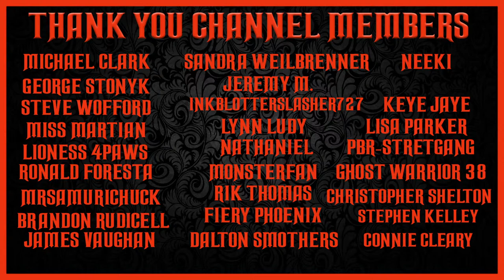You Bet Your Life Groucho Marx Old Time Radio Shows